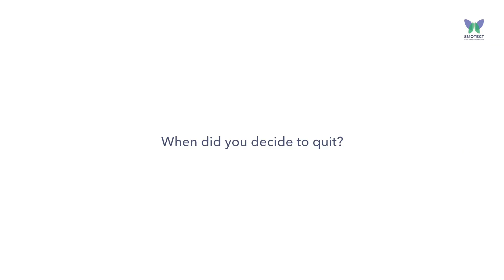How Sanjiv Quit Smoking with Smotect Quit Smoking Natural Tablets | Testimonial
Watch how Sanjiv started smoking at 14 to finally quitting in his 50s and feeling proud of himself.

Smotect Quit Smoking Tablets are the world's most effective and proven way to quit smoking, with a 95% success rate. Smotect is nicotine-free, FDA-approved, and clinically tested. It has no side effects and is safe for everyone to use.

Smotect works by reducing your cravings for nicotine and helping you to deal with withdrawals. It also helps you to identify and manage your psychological triggers for smoking.

In addition to the tablets, Smotect also offers a guided video series to help you plan and complete your quitting journey. The series is based on the MBCT (Mindfulness-Based Cognitive Therapy) approach and is taught by quit smoking experts.

If you're ready to quit smoking for good, choose Smotect Natural Tablets. With over 20,000 success stories, Smotect is the best way to make your quitting journey a success.